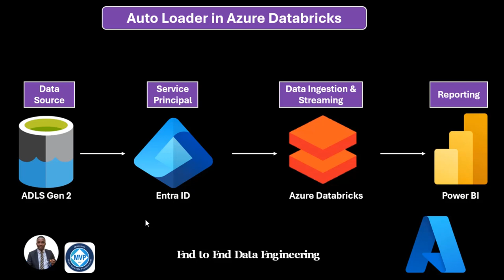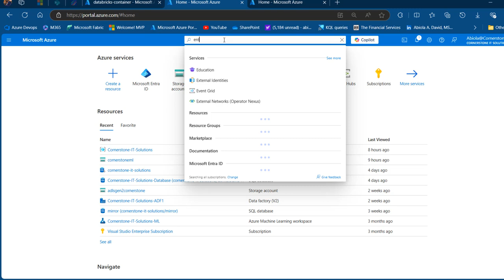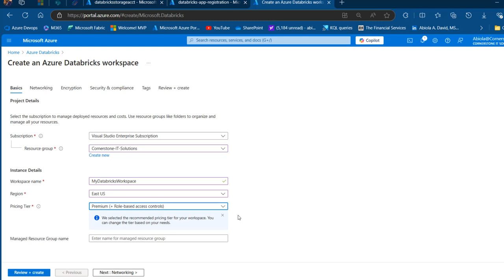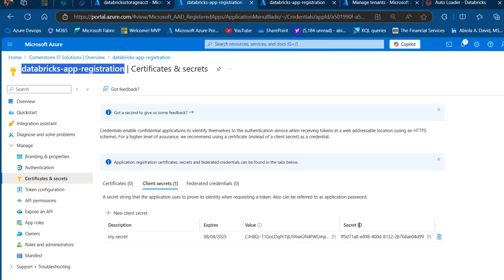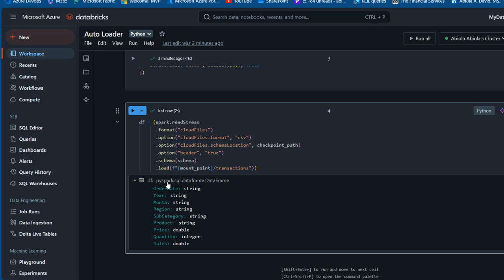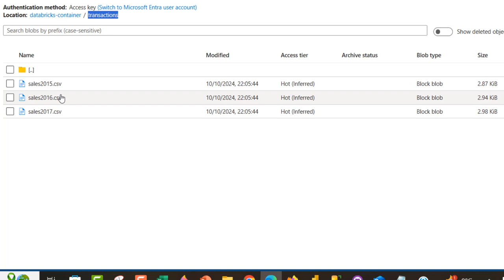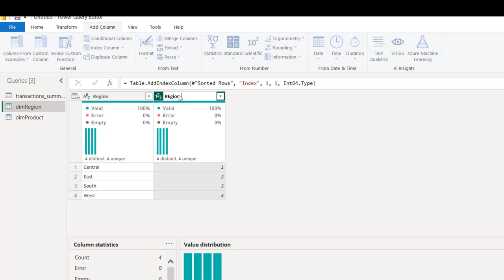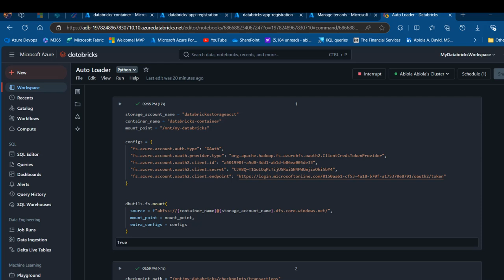Implement Azure Databricks AutoLoader (Incremental Data Loading)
In this end to end video, I walked you through how to implement Azure Databricks Autoloader which allows incremental loading of new files from Azure Data Lake Storage Gen2.